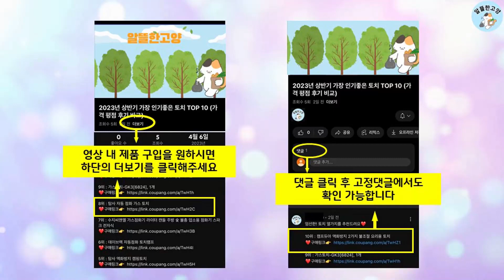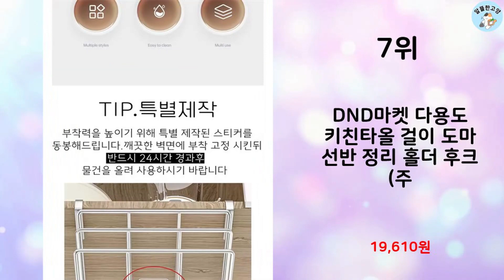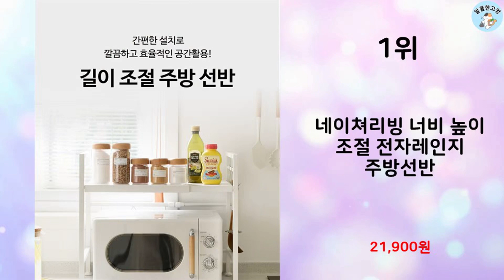2024년 상반기 판매순위 키친랙 BEST 10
알뜰한 고양에서 2024년 상반기 인기 키친랙 TOP 10을 소개해드립니다.

10위 : 스파이더락 무타공 스마트접착 키친타올걸이 선반

9위 : 무타공 스텐304 접착식 주방선반 양념통정리대

8위 : 코멧 홈 304 스텐 수세미거치대+디스펜서,수세미

7위 : DND마켓 다용도 키친타올 걸이 도마 선반 정리 홀더 후크 (주

6위 : 1+1 확장형 후라이팬 정리대 2p세트 그릇 접시 냄비정리대

5위 : 라이피스트 3단 냉장고 자석선반

4위 : 코멧 키친 스테인레스 식기건조대 2단

2위 : DND마켓 다용도 키친타올 걸이 도마 선반 정리 홀더 후크 (주

1위 : 네이쳐리빙 너비 높이 조절 전자레인지 주방선반

 감사합니다